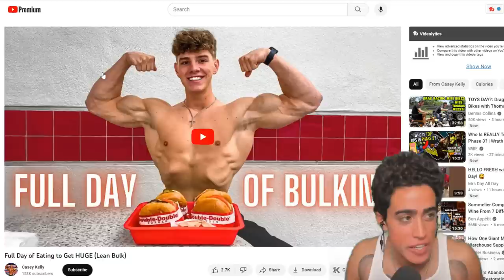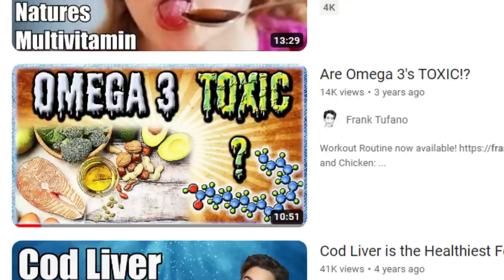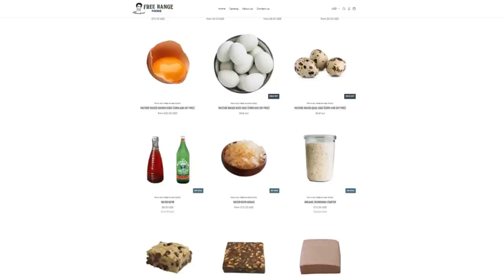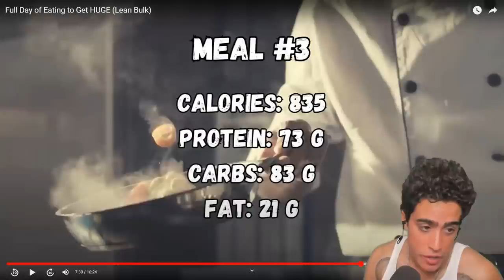Cookie Cutter Bodybuilder enlightens us with BROSCIENCE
00:00 - Who's the twink
01:39 - Downsides of common supplements
05:12 - Yeah that's a disclaimer
06:15 - "Breakfast"
08:02 - COOKIE CUTTER
09:40 - Continuing to destroy his kidneys
13:44 - A somewhat sensible meal
15:53 - His gut is messed up
17:29 - Low quality crapola
19:46 - Macronutrient nonsense
21:39 - Thanks for joining